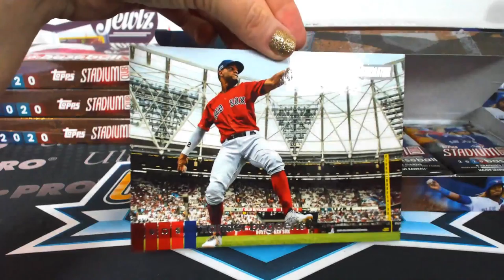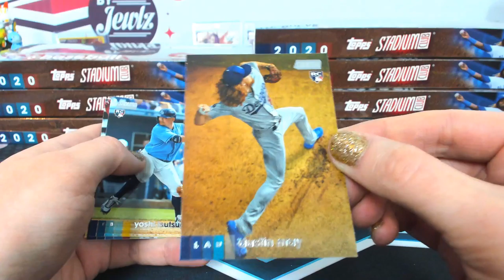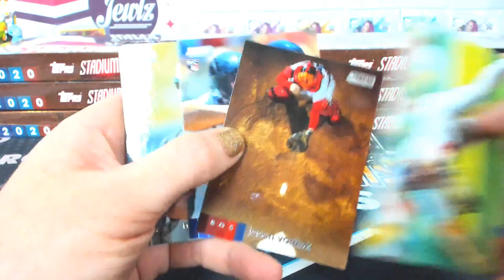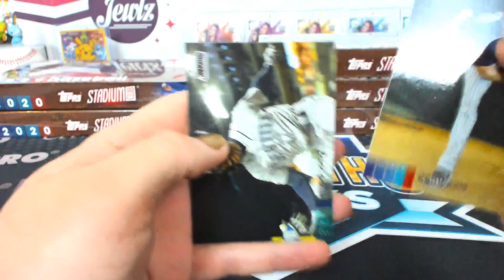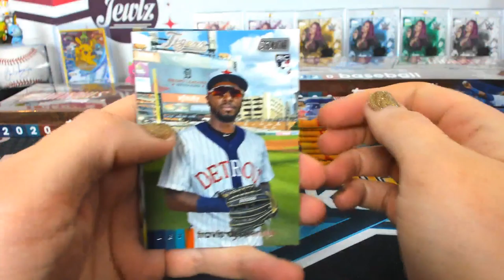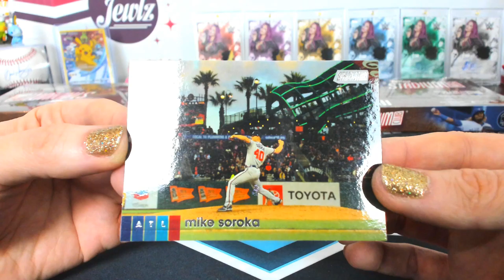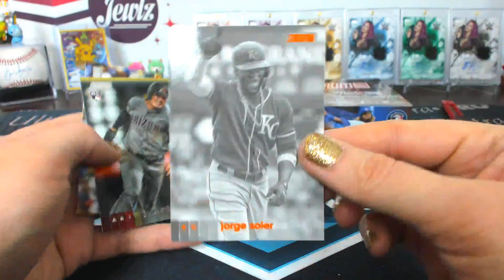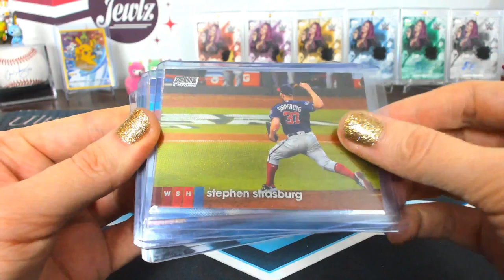2020 Topps Stadium Club Baseball 8 Box Break #1